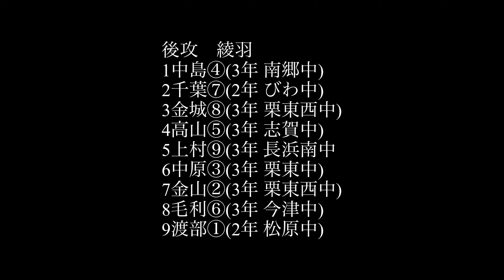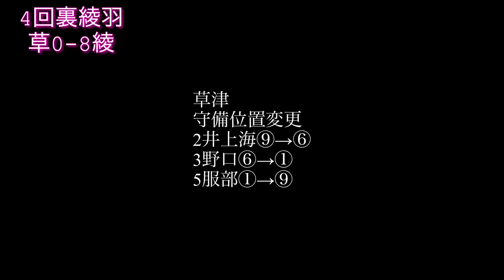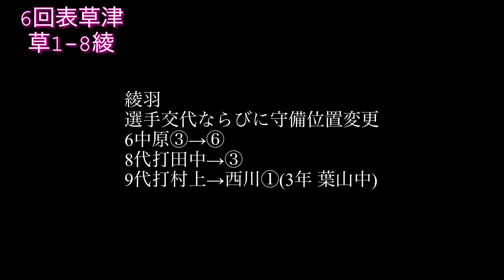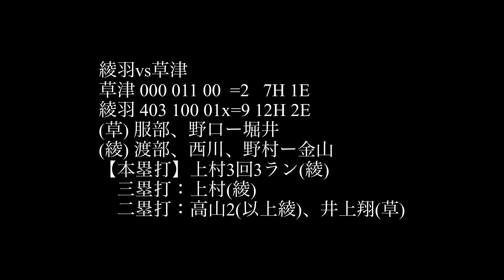第103回全国高校野球選手権滋賀大会 準々決勝 綾羽vs草津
7月25日(日) 第103回 全国高校野球選手権 滋賀大会 オセアンBCスタジアム彦根 第12日(準々決勝) 第1試合
綾羽vs草津
試合ダイジェストです